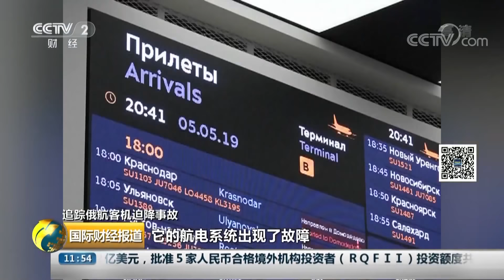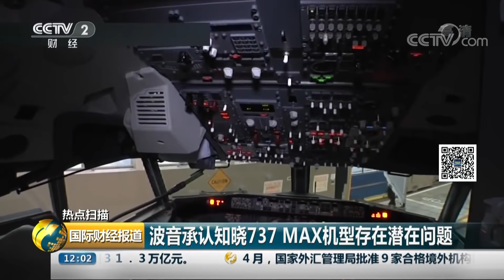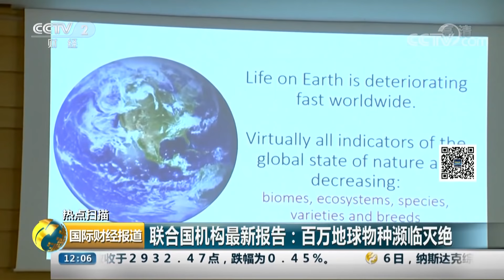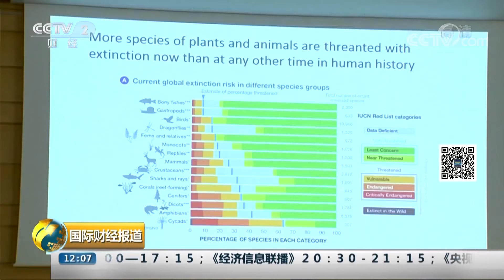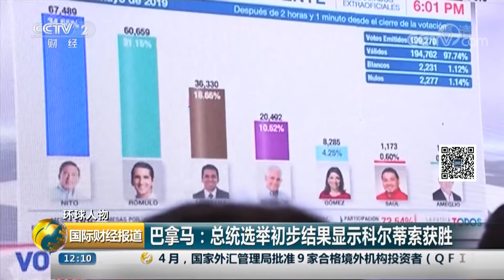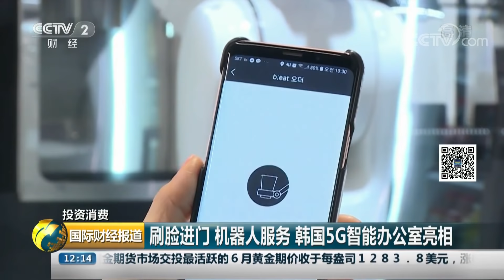《国际财经报道》 追踪俄航客机迫降事故 俄交通部长：遇难者遗体全部找到 20190507 | CCTV财经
本期节目主要内容：
00:43 追踪俄航客机迫降事故 俄交通部长：遇难者遗体全部找到；
03:37 追踪俄航客机迫降事故 多段视频记录事发现场；
04:55 斯里兰卡连环爆炸案 警方已掌握全部在逃人员动向；
07:49 美或于8日启动对伊朗新一轮制裁；
08:33 伊朗将宣布一系列措施 应对美国退出伊核协议；
09:04 波音承认知晓737 MAX机型存在潜在问题；
12:13 美国麻疹病例数创25年新高；
14:09 联合国机构最新报告：百万地球物种濒临灭绝；
15:59 英国哈里王子夫人梅根生子 王室迎来新成员；
18:13 巴拿马：总统选举初步结果显示科尔蒂索获胜；
20:03 聚焦数字中国建设峰会 记者体验：5G应用 数字政府领域成果受关注；
22:04 刷脸进门 机器人服务 韩国5G智能办公室亮相；
23:59 韩国智慧城市产业拉动数字经济增长；
26:14 奥运效应推动日本空手道产业发展；
28:28 澳大利亚：粮仓变身餐厅 成“网红”景点；
29:43 美国纽约翠贝卡电影节：一场虚拟现实的视听盛宴；
31:49 韩国：海龟放生11天死亡 体内塞满塑料垃圾；
32:16 美国纳斯卡汽车拉力赛。